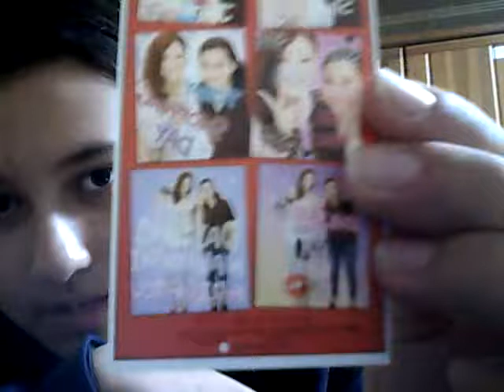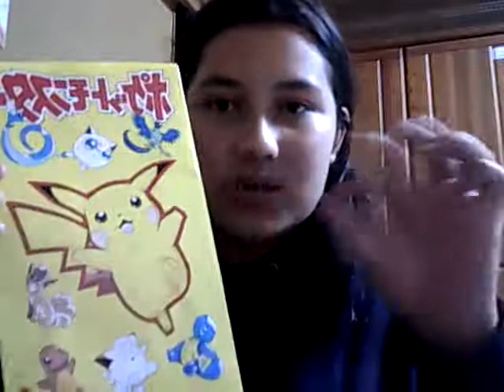#14 VLOG ~ Things you need to know- Japan Exchange Student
I am finally in a routine where I know when I will be able to make videos!! Please watch until the END important INFO at the end!!! Thank you!